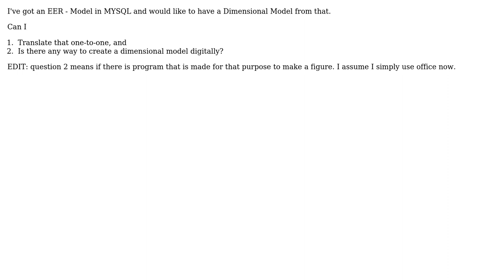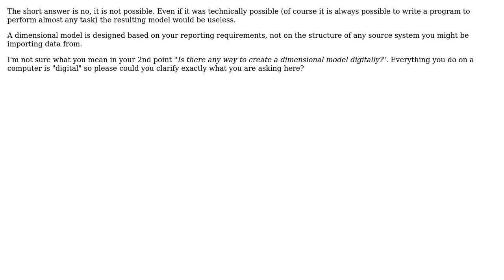Is there any way to translate an EER - Model into a Dimensional Model automatically?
With thanks & praise to God, and with thanks to the many people who have made this project possible! You are responsible for your own actions.